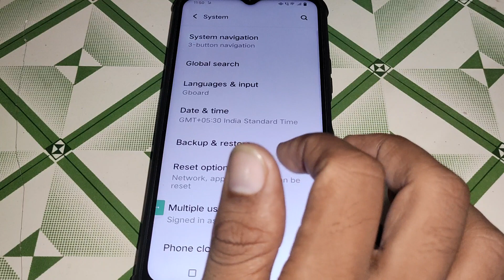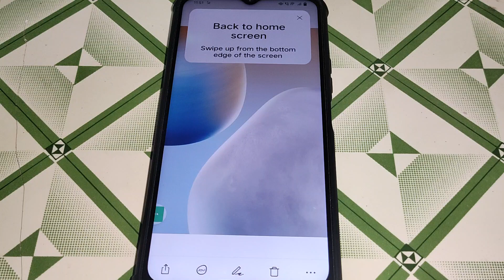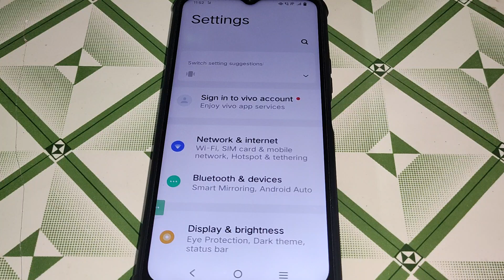How to change back button in Vivo Y12, Vivo Y12 ka button kaise change kare,change navigation button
Best powerful CPU under 10k

60-Inch Tripod with Bag

7 Socket 6A Extension Board